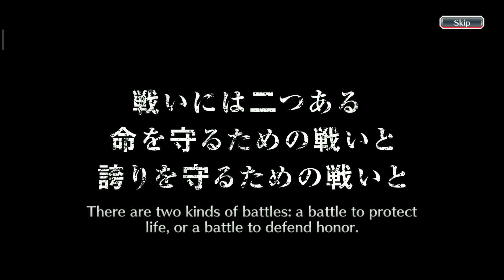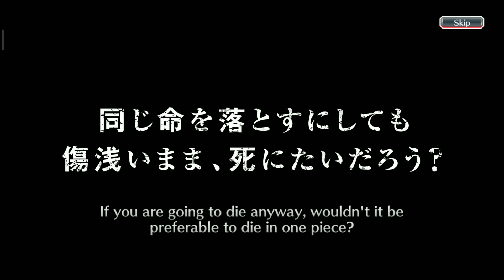Bleach Brave Souls: TYBW Round 8 Summons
Good luck with your Summons.